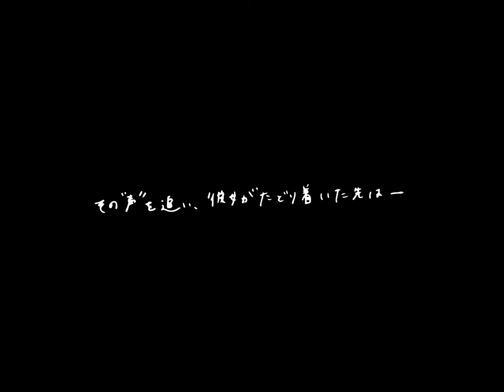映画『眠る虫』予告編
ポレポレ東中野にて9月5日より公開決定！